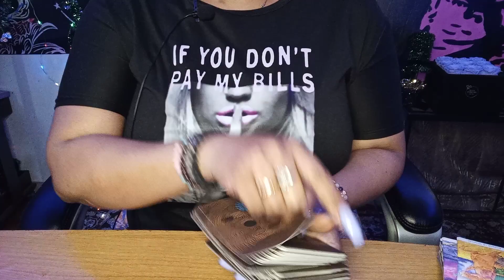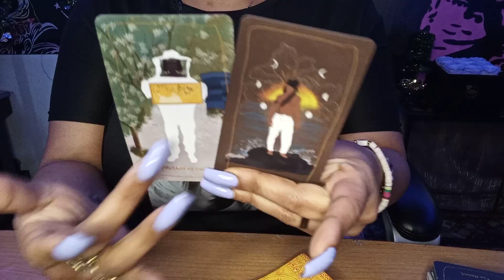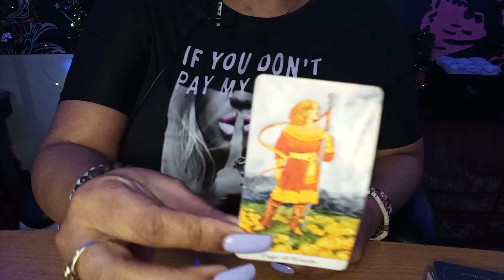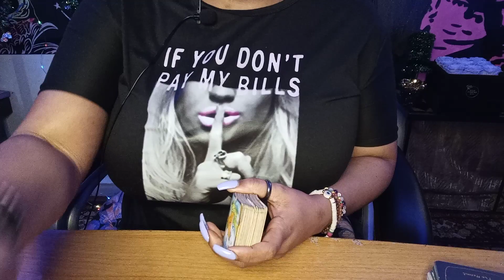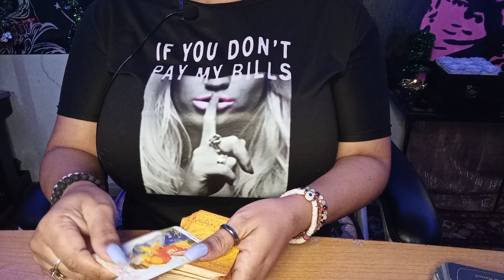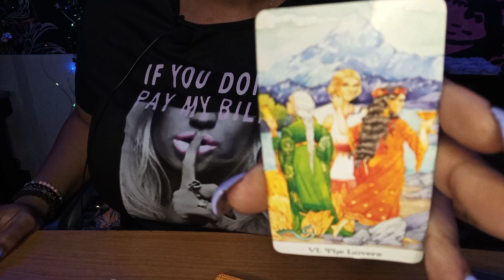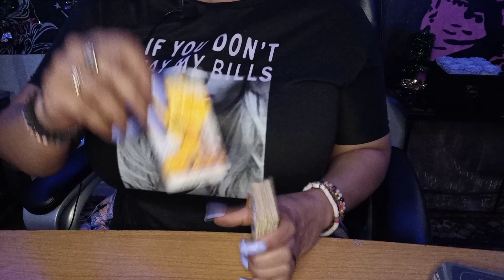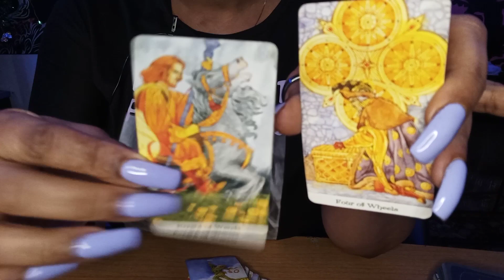SCORPIO ♏.. LOVE IN SEPARATION